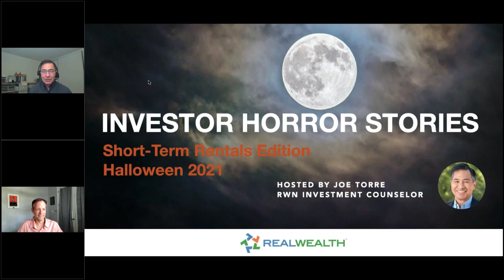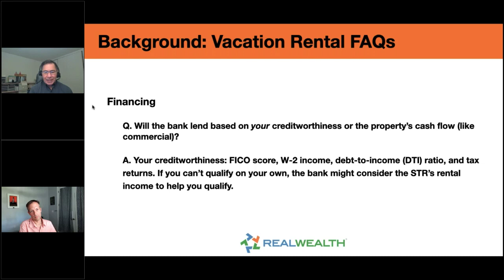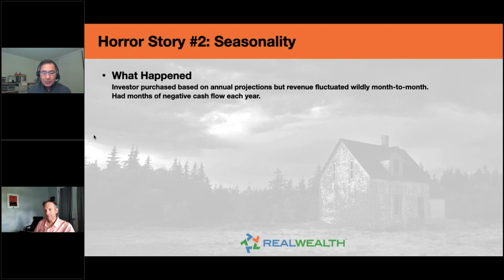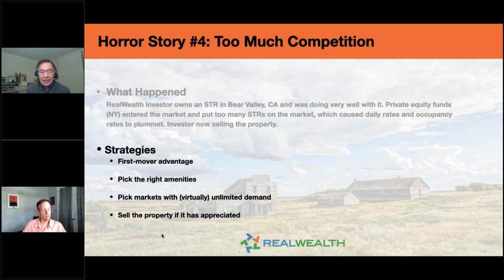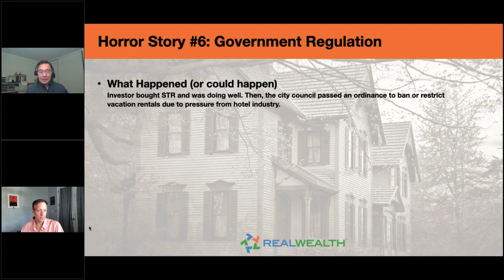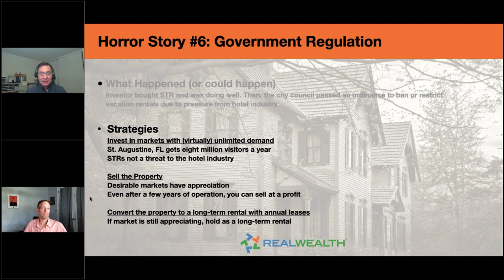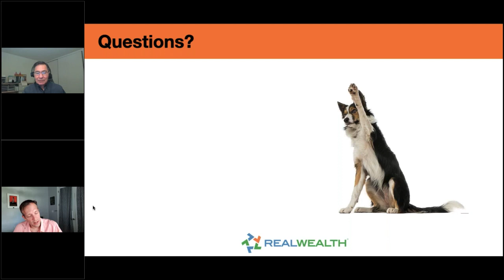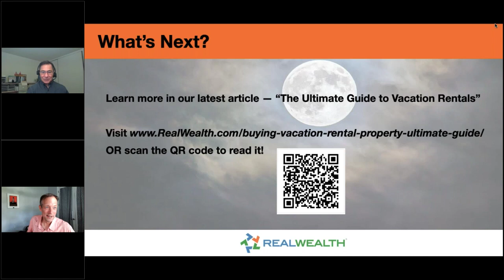Investor Horror Stories: Short Term Rentals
In the spirit of the Halloween season, you are invited to our fifth-annual investor horror stories special:

This year’s horror stories will focus on issues investors have had with vacation rentals (like on Airbnb or Vrbo), as those investments have become increasingly popular in the last few years.

Vacation rentals, aka "short-term rentals" (STRs), open up new options to investors:
-Since they in some of the most desirable locations, they not only cash flow but also offer great appreciation
-In a market in which inventory is hard to come by, STRs have much less competition from other investors
-As STRs have higher price points ($500K+) it's easier for 1031 investors to identify one replacement property than three or more conventional properties within the 45-day deadline.

Of course, there are issues the savvy investor should be aware of:-What's it like being in the hospitality business?
-What kind of returns can an investor expect?

-What are the six (6) potential pitfalls of STRs that investors should have on their radar?

Check out our Halloween horror story special here and see if there's a place for vacation rentals in your portfolio!